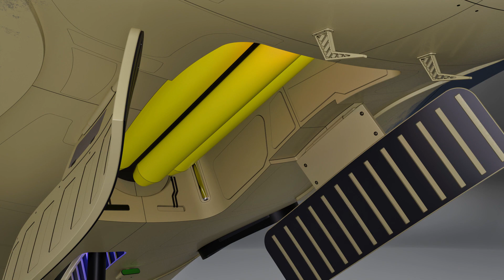Pelicant airship slideshow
Slides of my Pelicant airship modeled in Plasticity 3d and rendered in Blender Cycles.